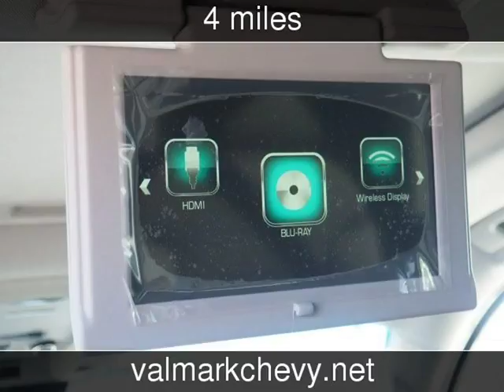2018 Chevrolet Suburban Premier New Cars - New Braunfels,Texas - 2018-03-22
See more details about this new car This 2018 Chevrolet Suburban Premier with 4 miles is for sale at ValMark Chevrolet.